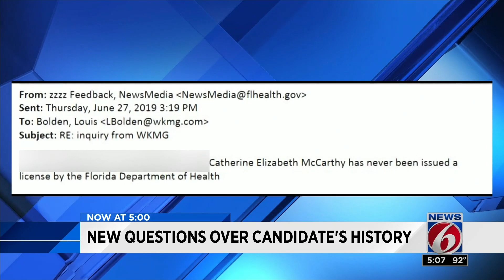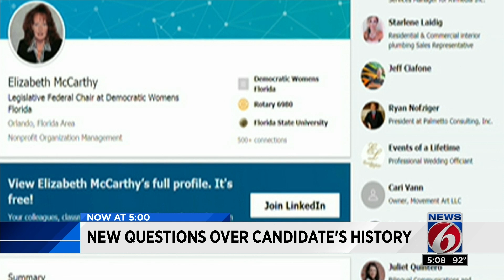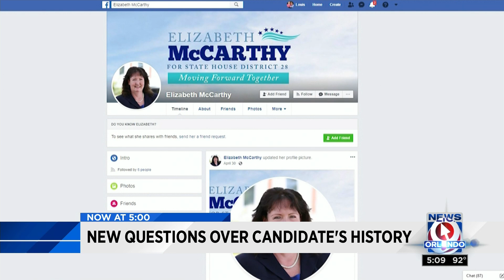Florida House candidate's education called into question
On her Facebook page, Elizabeth McCarthy makes it clear she is running for a seat in the Florida House of Representatives, District 28.  What isn't clear is her profession or education.